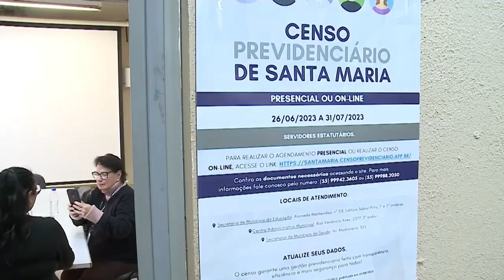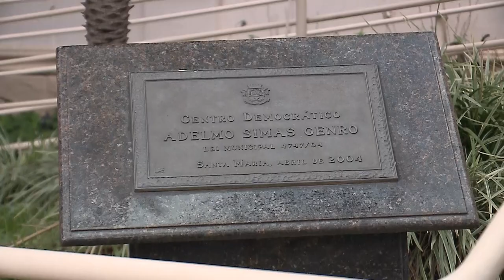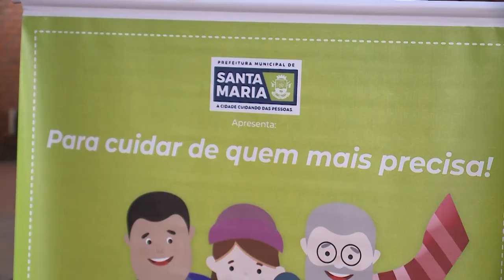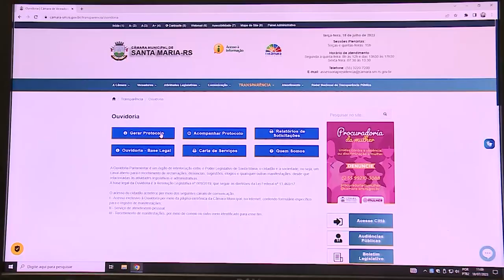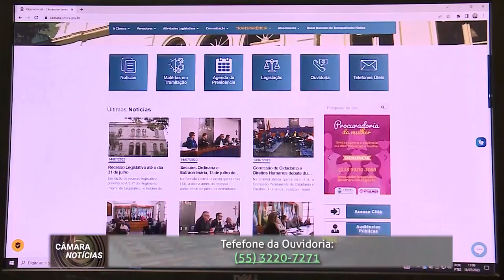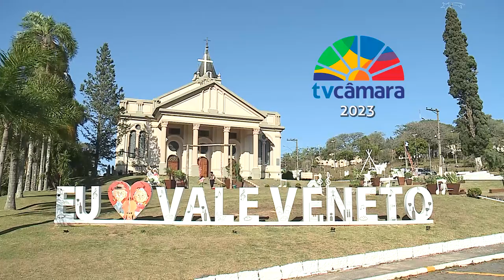Câmara Notícias | 21 de julho de 2023